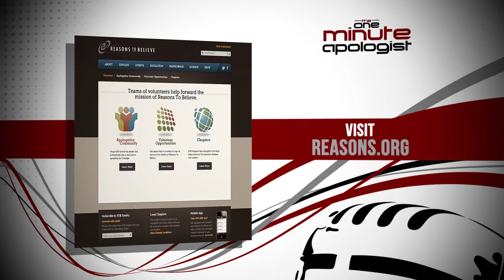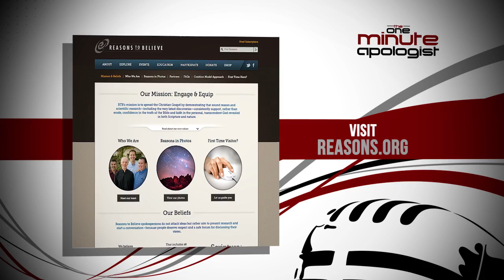809. What's The Idea Of The Blind Watchmaker?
Biochemist Fuz Rana points out the error in Richard Dawkins' "The Blind Watchmaker."